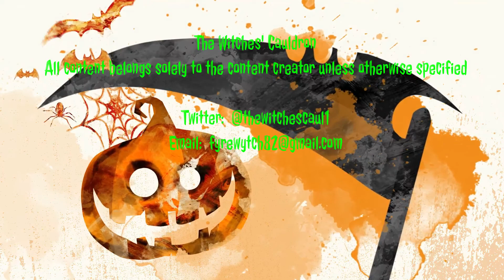CLOSED! Samhain 2019 GIVEAWAY - The Witches' Cauldron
The giveaway consists of a customized spell kit created by Paula for the winner (winner chooses the spell's intent).

The winners are Dylan Wilson and Maria Silenthill.  Thank you to all who entered!

The Rules:

The content is open internationally, but void where prohibited.

The contest closes on 10/31/2019 at 11:59pm EST(US).

You must be subscribed to The Witches' Cauldron and leave a comment below stating what type of spell kit that you are interested in. (or whatever else is on your mind)

You must have your YouTube settings where subscriber status can be verified.

A YouTube Random Comment picker will be used to pick the winner of this contest.